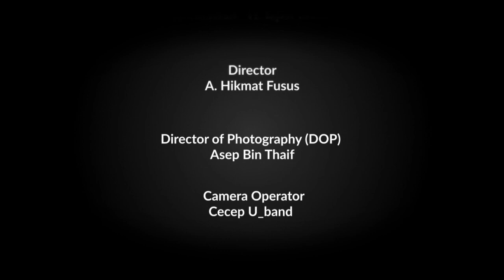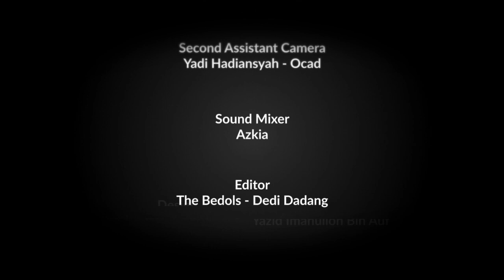Memanfaatkan Waktu Ramadhan oleh Ust Faizal Furqon S.Pd,I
Kajian Ramadhan Online PP. Persis

Salurkan Infaq Terbaik Ikhwatu Iman Semua Untuk Kelancaran Program Persis TV Channel Melalui No Rekening BNI 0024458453 a.n Persatuan Islam. Isi Keterangan Transfer DAKWAH MEDIA atau WA ke 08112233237 Admin PERSIS TV CHANNEL.

-[Dibawah Bidang KOMINFO PP. PERSIS]-
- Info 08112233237